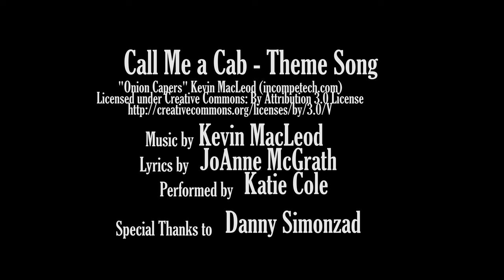Wine Tasting - Call Me a Cab Show S4E2 (2023) Hosted by JoAnne McGrath w/Danny Jolles - Wine Show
Wine Tasting - Call Me a Cab is a show about tasting wine without intimidation.  Buying and ordering wine can be intimidating when you don't know a lot about wine.  And sometimes those who do know a lot about wine, can be a bit snobby and condescending.  Well there is none of that here.  Each episode, we will pair wine and food based on suggestions from the internet and taste those combinations with our special guests.  This week we will be tasting with our special guest, comedian Danny Jolles. This is not a show about expertise, its all about trying wine and learning as we go.  So join us and raise a glass to tasting wine without intimidation.

Follow Danny Jolles on Instagram , Twitter and YouTube at

Check out Danny's specials